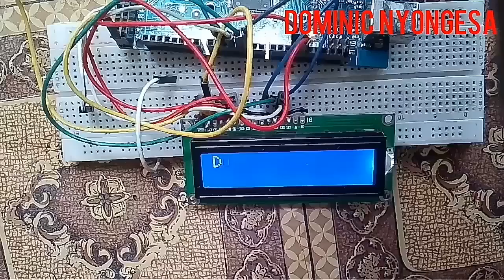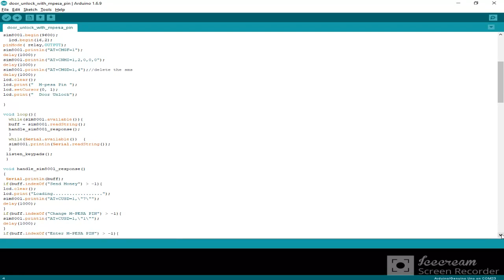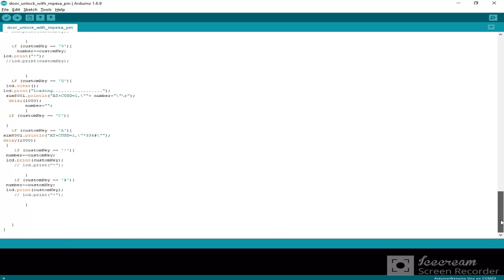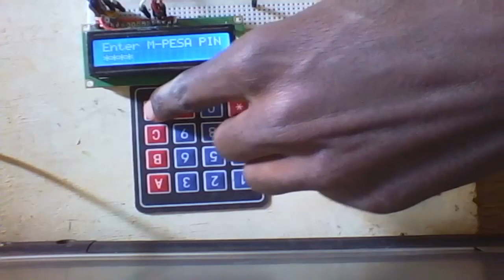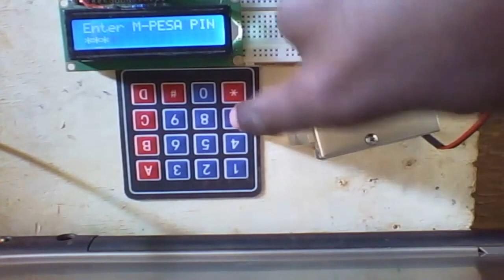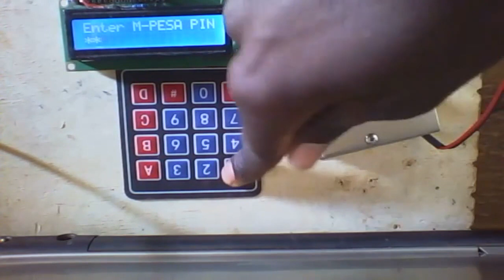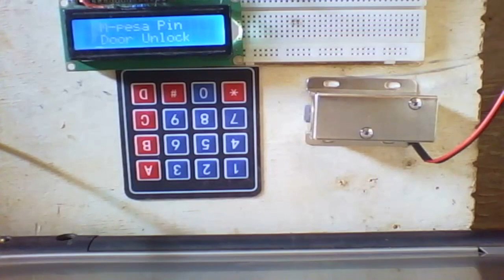Arduino mpesa pin door unlock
#5#16x2 lcd

#6#12v door lock

#7#12v adapter